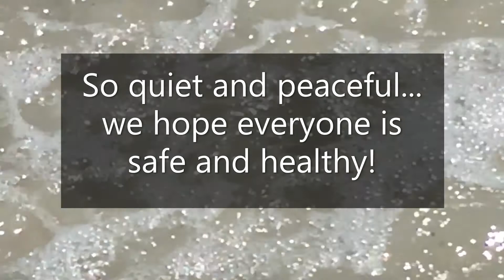Wave runner Quarantine in the Gulf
Riding The Beast in the gulf during the virus.
No vacation rentals on Fort Myers during COVID-19.
Fort Myers is quiet and very few boats anchored off the channel.

Hoping everyone is healthy and safe !